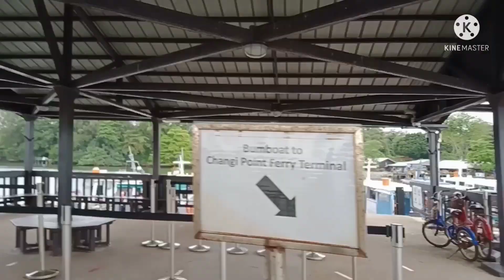Pulau Ubin part1